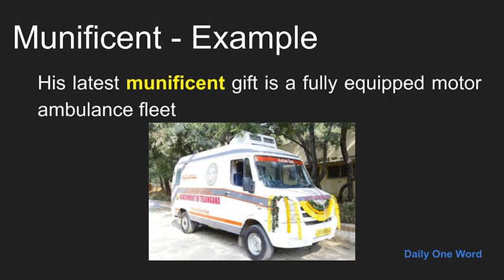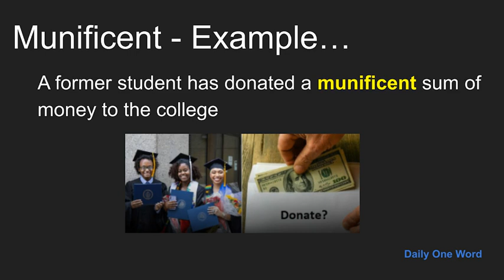Meaning of Munificent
Meaning, Example and Pronunciation of word Munificent